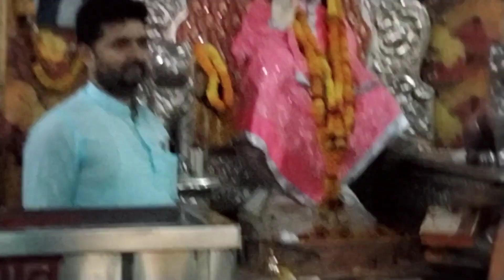इस्कान मंदिर और सुधांशु जी महाराज का आश्रम पूरा दिन मंदिरों के दर्शन किए iskcon temple,bithur temple